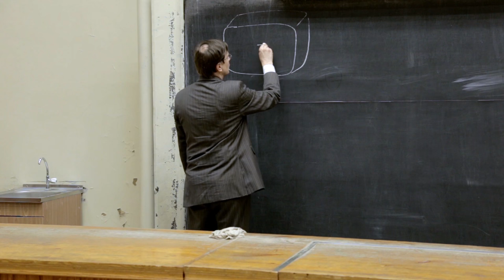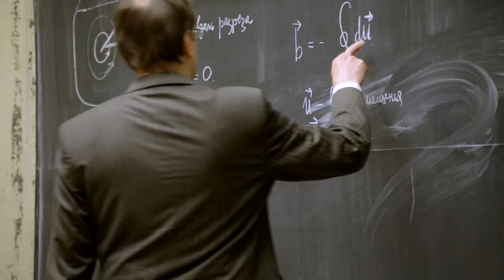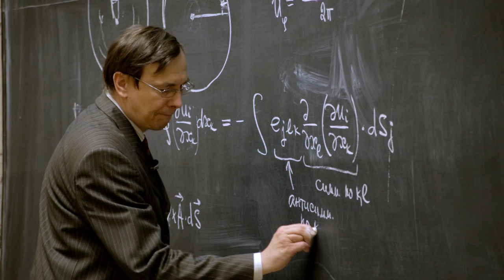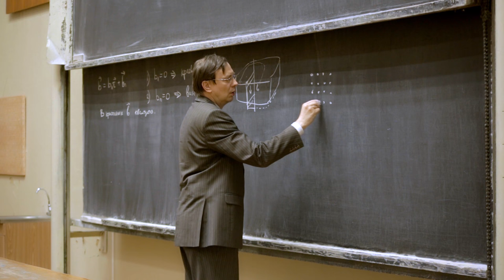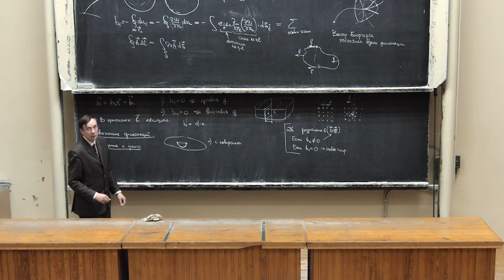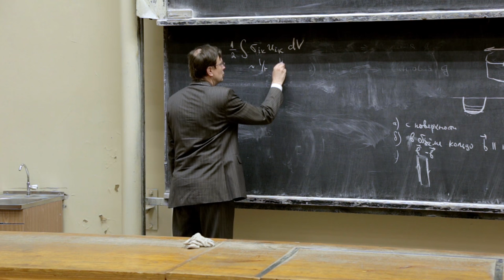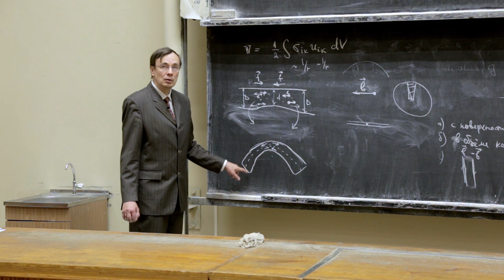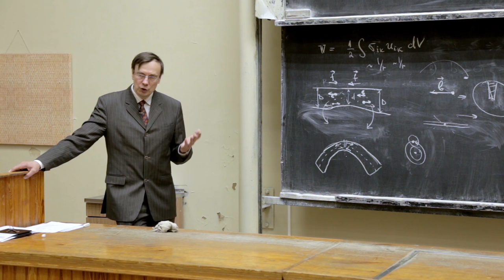Лекция 15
Дислокации и нелинейные эффекты в упругом теле. Рождение и уничтожение дислокаций. Движение дислокаций.